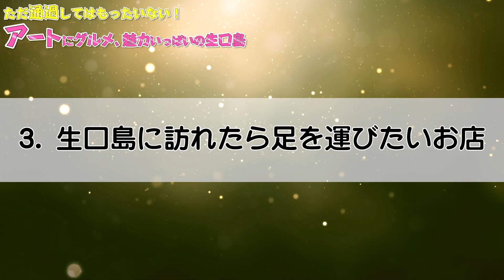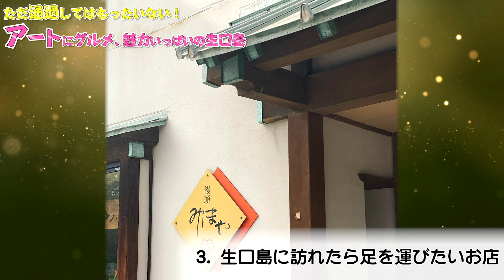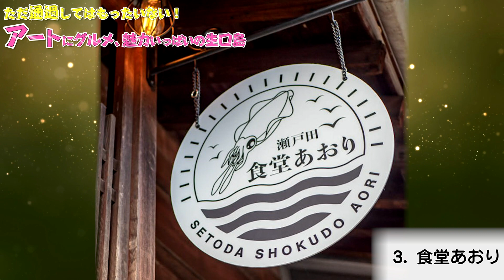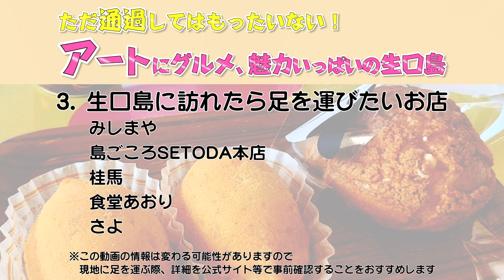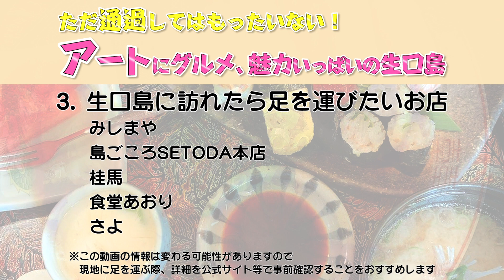【広島観光】広島旅行で訪れたい！アートや魅力いっぱいの生口島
広島県への旅行や観光で参考にしてください。今回は、生口島をご紹介します。この動画で紹介されてないオススメがありましたら、ぜひコメント欄でシェアしてくださいね。

0:00　テーマ

1:04　1．生口島ってどんな島？みどころはここ。
瀬戸田サンセットビーチ

3:52　2．アクセス方法

 4:55　3．生口島に訪れたら足を運びたいお店
みしまや